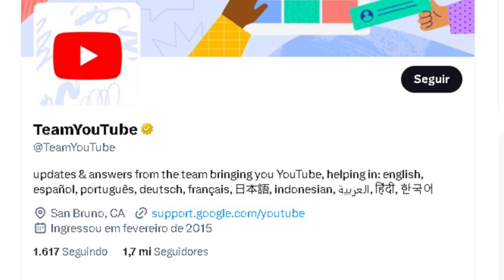Agradecimento à equipe de suporte de recuperação de minha conta do Google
Para quem não sabe pessoal a minha conta do Google principal do qual estava associada os meus dois canais no Youtube estava hackeada, o que me impedia de eu continuar a fazer transmissões e publicações de vídeos há mais de 1 mês atrás. Além disso o meu facebook também estava hackeado.

SE VOCÊS QUEREM TAMBÉM RECUPERAREM A CONTA DE VOCÊS DE FORMA RÁPIDA E EFICAZ COMO EU FIZ E CONSEGUI PELA, SIGA OS PASSOS A SEGUR:
1 - Crie uma conta da Twitter e comece a segui-los
2 - Mande uma mensagem esclarecendo as suas situações à eles
3 - Preencha o formulário deles enviados a vocês
4 - Aguardem as respostas deles até eles comprovarem que a conta é realmente de vocês
5 - Recebam um e-mail de redefinição de senha da conta entregue em suas mãos